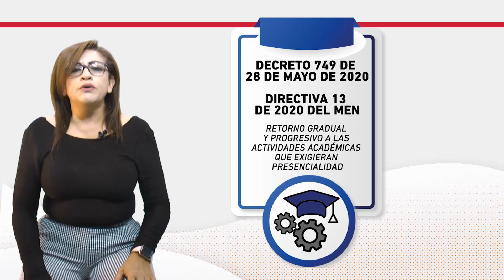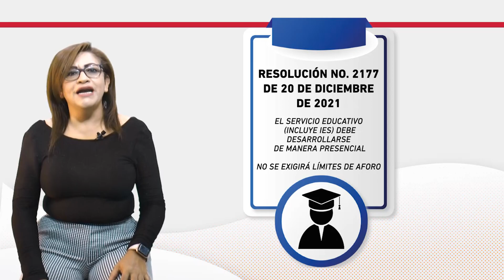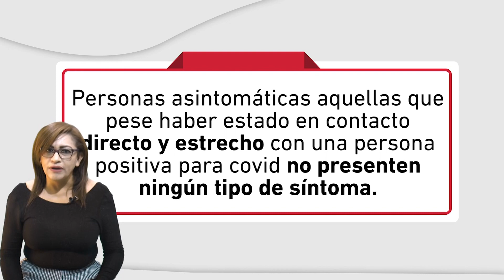Retomemos CLASES PRESENCIALES con todos los lineamientos jurídicos para este 2022